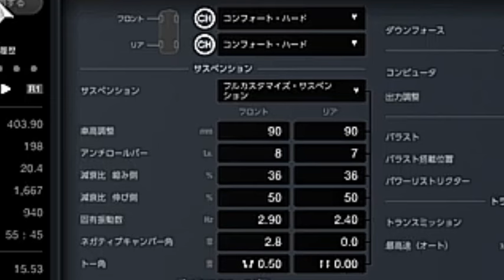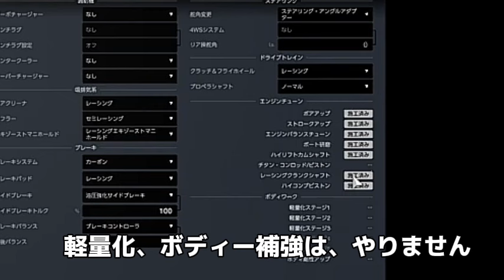【GT7】ドリフト完全攻略‼️AE86リアル挙動にするセッティング‼️目指せイニシャルD❗️AE86レビン ps4 ps5 グランツーリスモ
グランツーリスモ7をシミュレーター的リアル挙動にするセッティング教えます❗️
アセットコルサ を超えるリアル挙動❗️

操作環境
ハンコン　T300rs  900°
Hシフター
クラッチペダル使用

アプデ